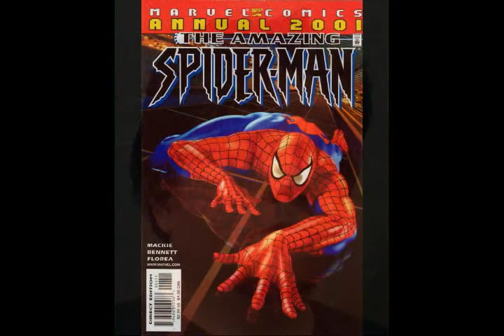Spider-Man: Dissembled Episode 01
I SWEAR TO GOD JASON GETS A BETTER MIC NEXT TIME.

Jason Freston & Michael T Bradley begin the follow-up to their "Acts of Treason" podcast, "Spider-Man: Dissembled," a look at the "Brand New Day" era of Spider-Man, done in (we hope) the style of "Life of Reilly." For fans & detractors alike.

In this first episode, just a little background on ourselves & our history with Spider-Man, and we lay out the criteria by which we're going to be judging storylines.